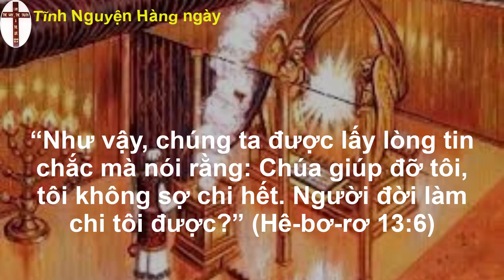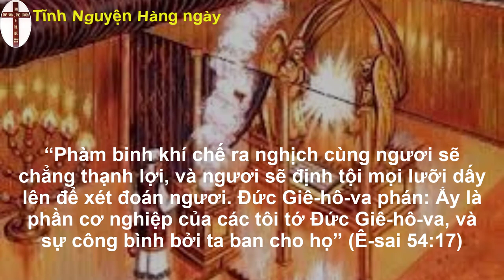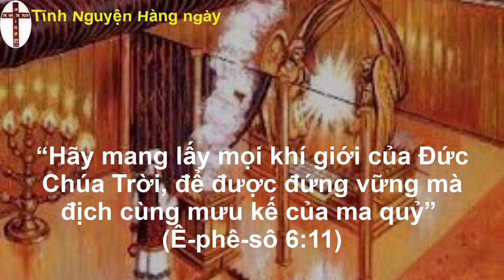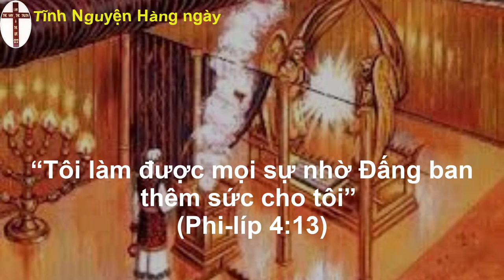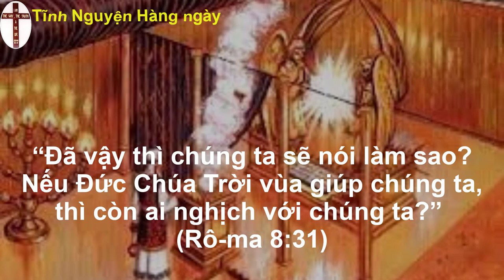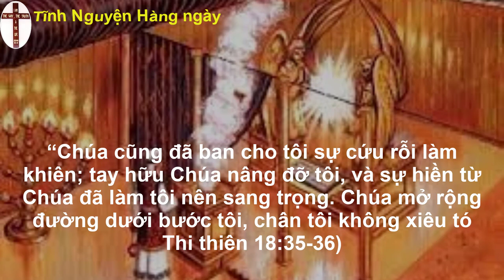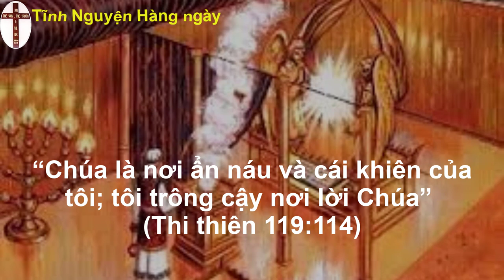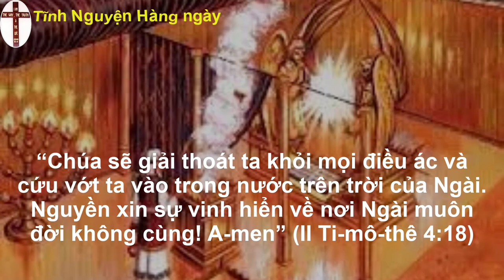Oneway radio | Tĩnh nguyện hằng ngày 24/09/2022